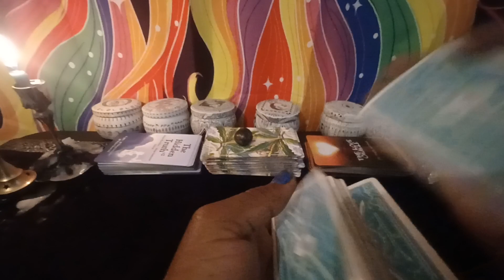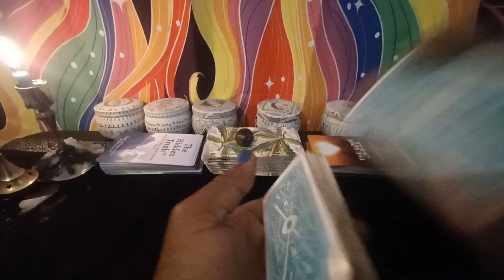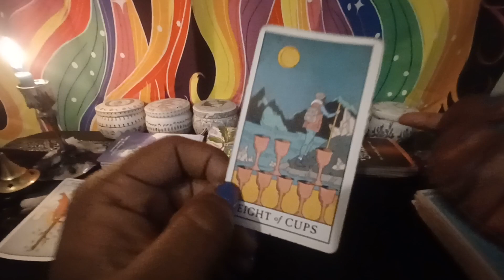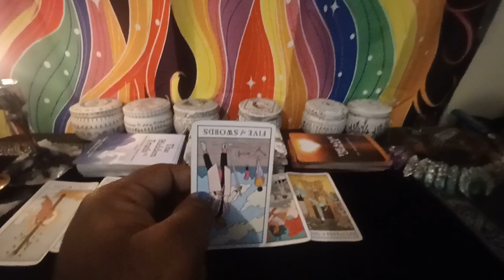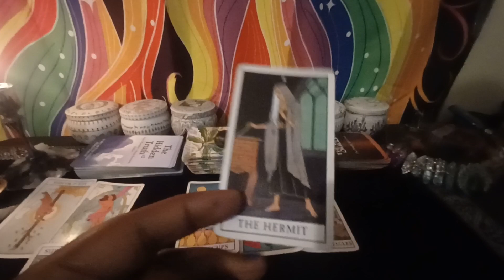Troye Sivan Tarot Reading: General/Career